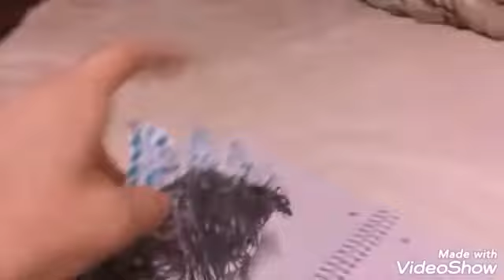Godzilla Vs Baldi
On Godzilla's first day of high school, he has to go to school where he'll have to deal with a psycho teacher. Baldi. Who will spank you and lock you up if you get an answer wrong. To escape, Godzilla has to collect 7 notebooks and get out of the school. Will Godzilla survive Baldi?